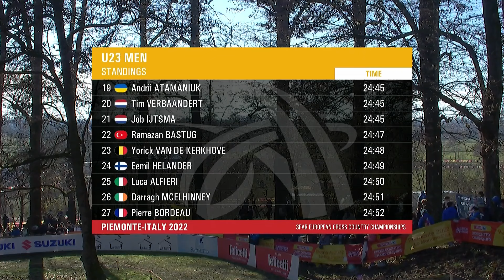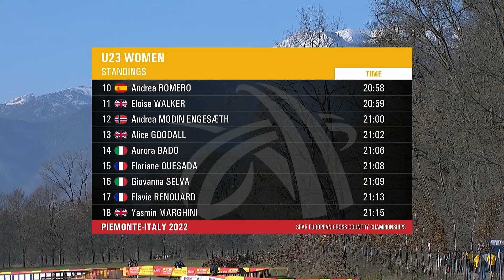Norwegian DOMINANCE! 🇳🇴🥇 Extended highlights | 2022 SPAR European Cross Country Championships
On the road to Brussels 2023, re-live the very best of the action from the 2022 SPAR European Cross Country Championships in Piemonte-La Mandria Park which saw Jakob Ingebrigtsen and Karoline Bjerkeli Grøvdal retain their senior titles.